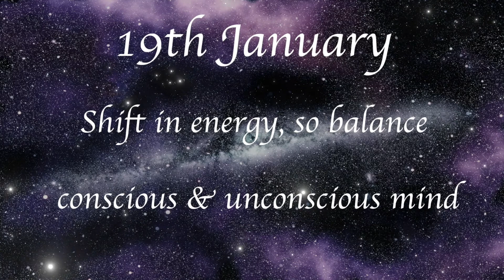Gemini 2022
2022 astrology review for Gemini Sun Sign & Gemini Rising.